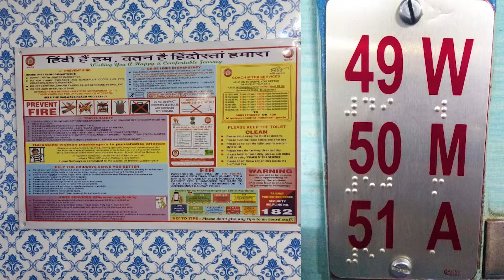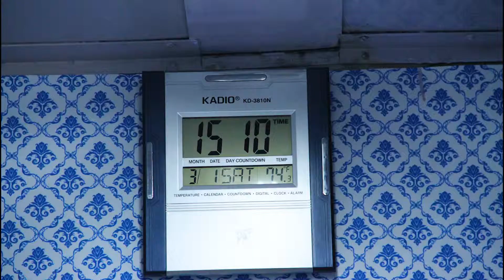Project Utkrist rake by Central Railway, Mumbai